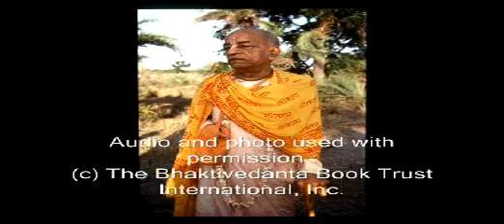Krishna Is Within Every Atom Pt 2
These are the profound words of a self realized soul: A.C. Bhaktivedanta Swami Prabhupada and how he sees today's world. Learn from him how to change and better our planet and ourselves for the good of everyone. In this lecture he speaks about Krishna being within every atom.